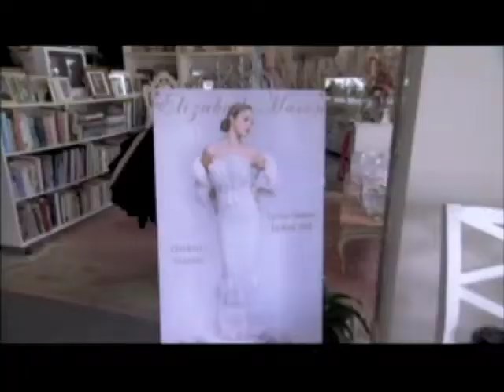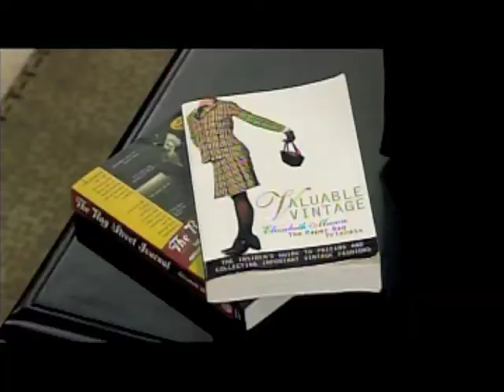Actress and Host Elizabeth Mason's Demo Reel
Elizabeth Mason, The Paper Bag Princess Demo Reel of personal appearances